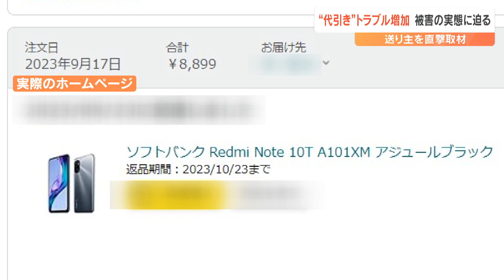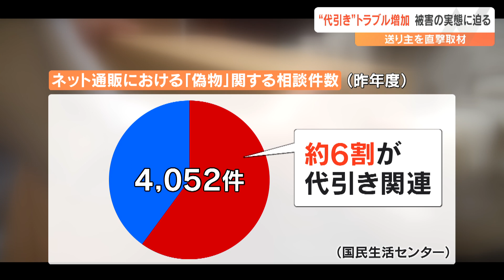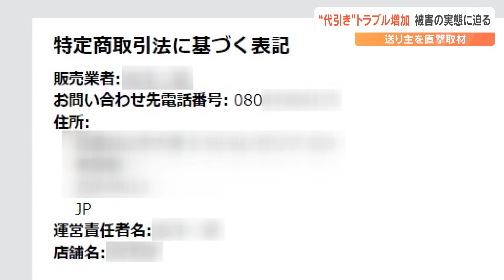スマホ買ったのにアダルトグッズが…代引きを悪用“送りつけ詐欺”増加 送り主を直撃「名前、電話が乗っ取られ勝手に出品されている」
インターネット通販での代引きを悪用したトラブルが年々増加しています。なかでも代引きを悪用したいわゆる“送り付け詐欺”が横行。被害者にその実態を取材するとともに、送り主と思われる人物を直撃しました。